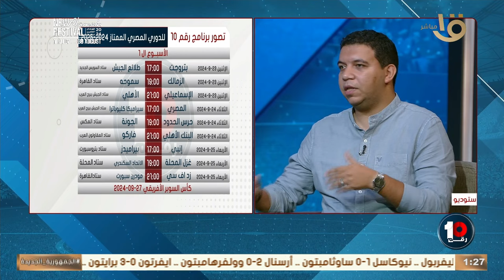🚨 أحمد حسين و إبراهيم جاد هيقولنا ازاي نحل ازمة الاستادات لو الاهلي والزمالك لعبوا في نفس اليوم👇🏻💥